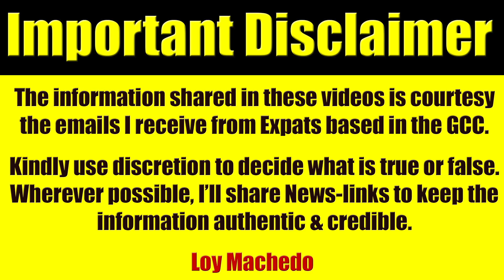Video #3997 - Indian Media Sexualizes Women For Indian Men. Are Indian Values Dying Slowly?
Here's a thought provoking question - Why is it the Indian Media sexualizes women in its content? If you look closely, Indian women are always portrayed as beautiful, tempting, desirable and visually attractive women who dance, sing and lure their man. Now if you thought that was bad enough, now a days the Indian media has started to come out with story lines where the Indian woman - who was once a symbol of purity, piety & values, is very comfortable sleeping around with multiple partners.
Yes - I totally understand there shouldn't be double standards - if Men can do it, so can women - Fine. However, in a country which prides itself for its 'values' - where does this narrative fit in?
And can we have the same standards for men - to sleep around, for women? Is it okay for them also to sleep around?
Yes, sex is a desire that both men & women should both engage into, it they chose to. My question is - what is the impact on the younger generation that is being fed this narrative?
In this video I share my thoughts.
LM
TO JOIN MY PRIVATE FACEBOOK GROUP

loymachedo shares
Video #3997
Indian Media Sexualizes Women For Indian Men.
Are Indian Values Dying Slowly?